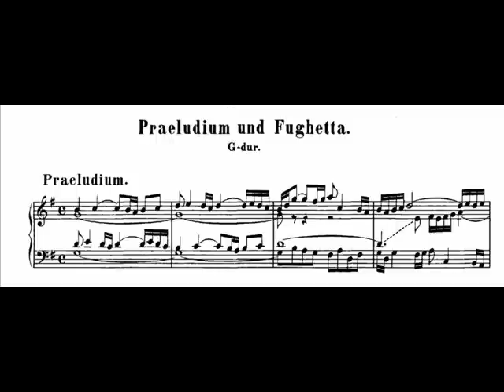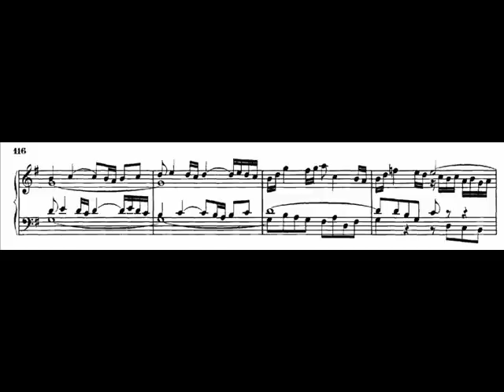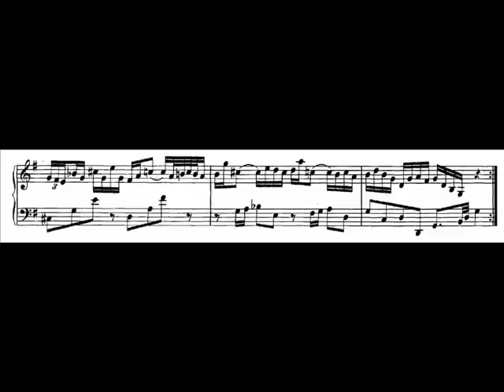J.S. Bach - BWV 902 - Praeludium G-dur / G major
Praeludium G-dur / G major BWV 902

performed by Robert Hill, clavichord